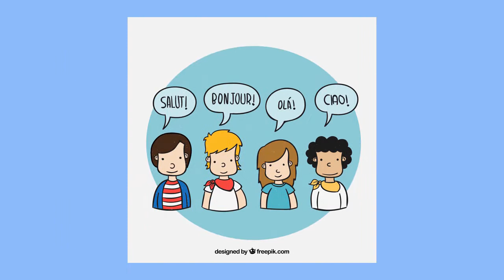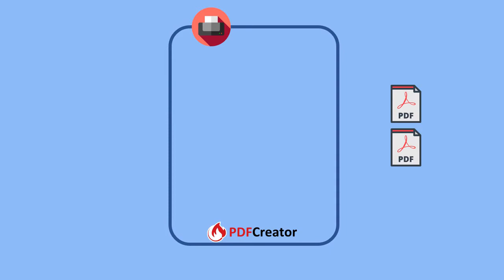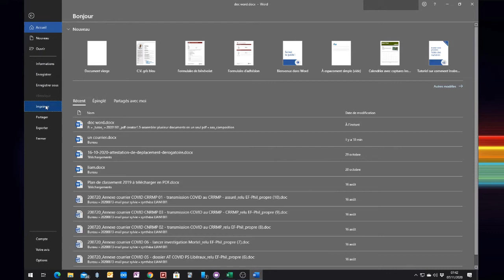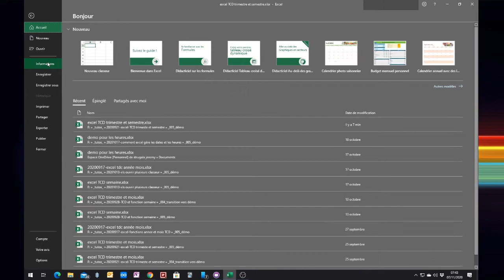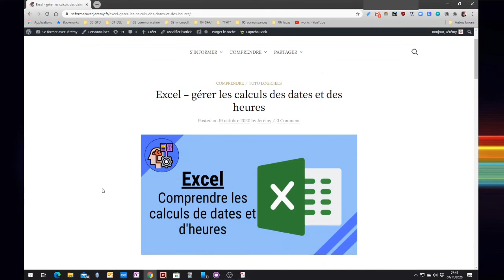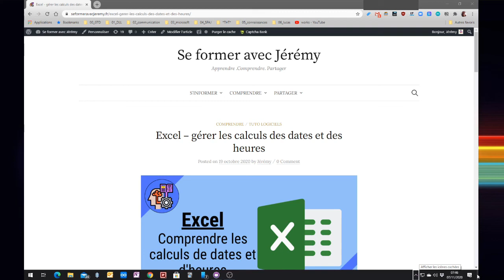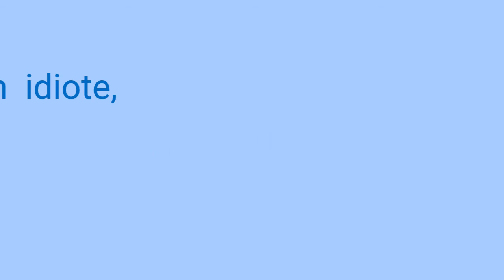PDF CREATOR 1.5: Fusionner plusieurs documents en un seul PDF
PDF CREATOR 1.5-fusionner des documents en un seul pdf
Vous avez reçu par mail plusieurs documents et vous voulez les partager avec vos collègues au format PDF (pour éviter toutes modifications). Dans cette vidéo nous allons voir comment utiliser PDF Creator pour Plusieurs documents en un seul PDF.

CHAPITRAGE
00:00 - Introduction
01:14 - Explication sur la méthode de fusion
02:48 - pas à pas
08:10 -outro